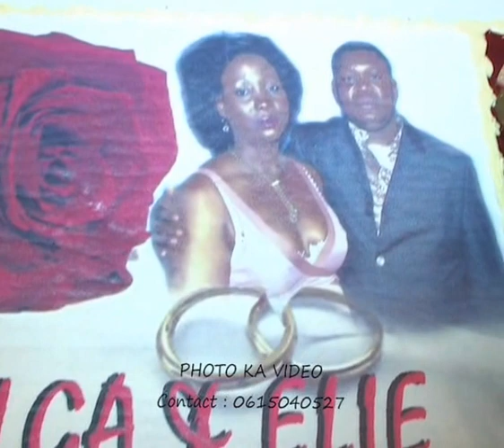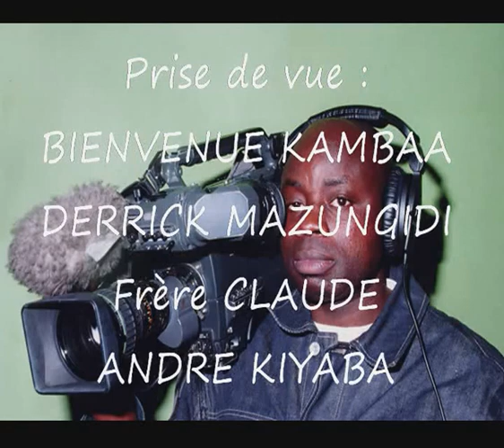MARIAGE ELIE OLGA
MARIAGE ELIE & OLGA vendredi 02 et samedi 03 AOUT 2013
BY PHOTO KA VIDEO "La passion de l'image"